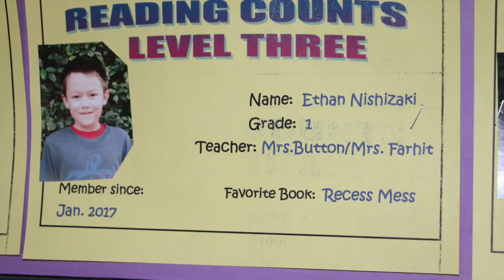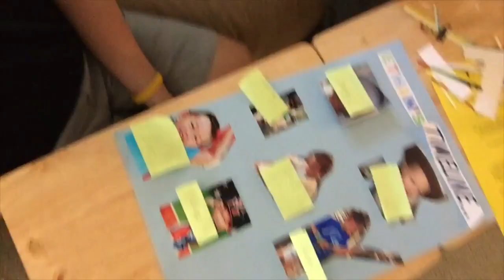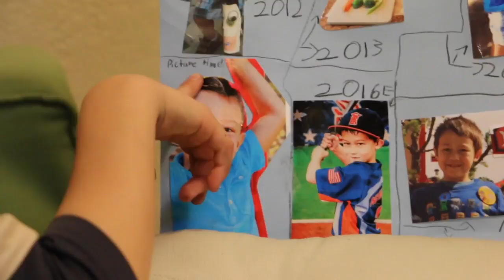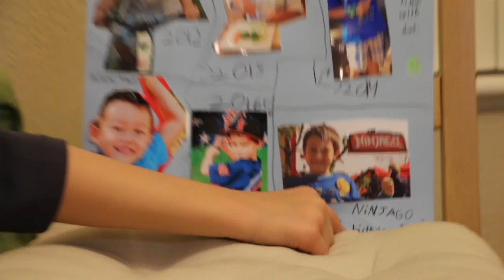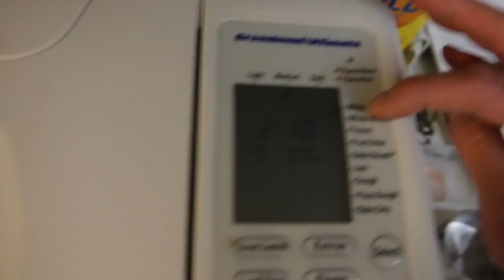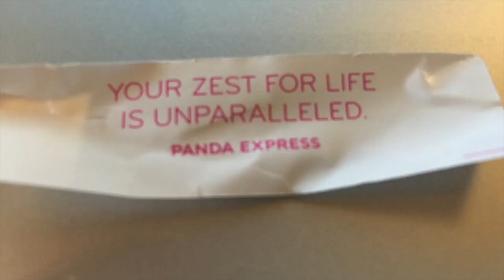Wine Dinner, Bike ride, baseball game and kids project...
Welcome to my vlog and the journey of my life. Currently I am training for something I call The Nishizaki-Graham Tour of 395. It’s one of those dreams that started out on a bar napkin.. enjoy the weekly vlogs..

My friend and I are embarking on a 300 mile journey from Los Angeles to Mammoth in mid April of this year. We are making 5 stops along the way. Our goal is to spread the charity work of LIVEStrong, JDRF and Movember..

My connection to LIVESTRONG is that my grandmother battled different cancers in her life. I wore a yellow band from the moment they first came out. During the span of a few years I raised money and participated in their Livestrong Bike Rides. One year I was in the top 10 fundraisers and was invited to a special dinner at Google Headquarters the night before my first century ride. I continue to wear one in honor of her life and what I have learned form her.

On August 24th, 2016 my son was diagnosed with Type 1 diabetes. Changed his life. As a father having to give your son shots and prick his finger is an off the chart feeling. I came across JDRF and found our local Los Angeles Chapter. I knew I had to start a grassroots movement to raise money in his honor.